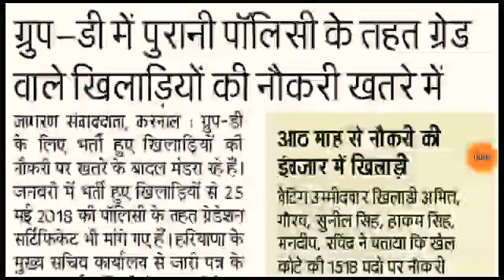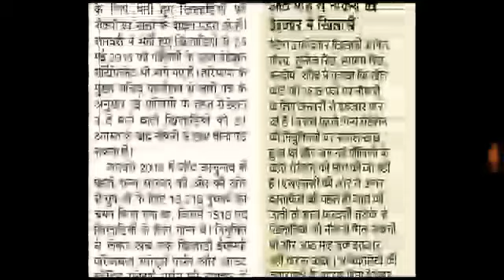HSSC GROUP D SPORTS PERSON नौकरी खतरे में ।।